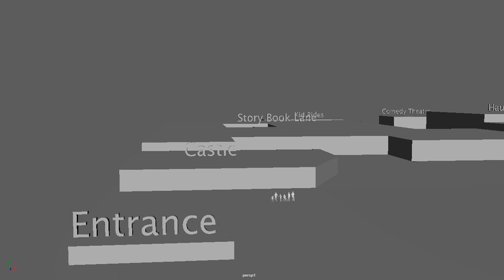Map Video of Enchanted Forest (Step 1)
3D Model of layout (For reference and scale)
Scale human models